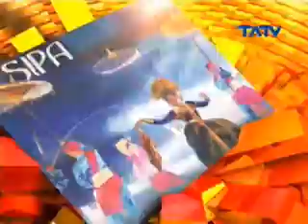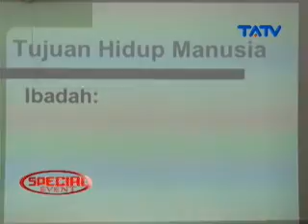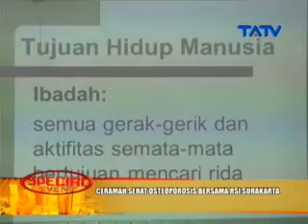08 06 2015 Special Event_Ceramah Sehat Osteoporosis Bersama RSI Surakarta